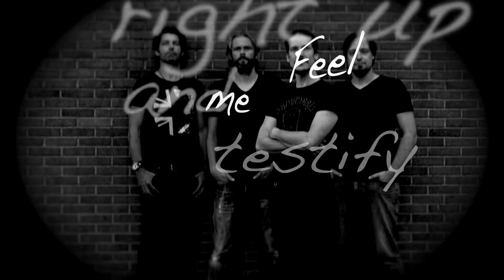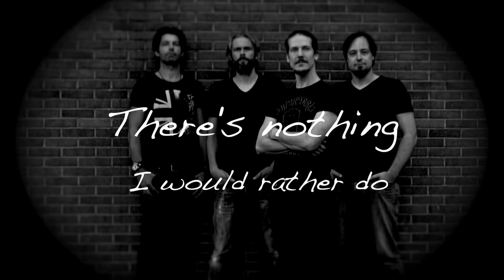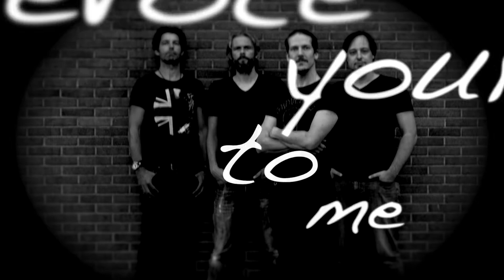Breakpoint nine - Desire (official lyric clip)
Breakpoint nine - Desire
Official lyric clip

From EP "NO" (released september 2018)

(c)2018 breakpoint nine

Welcome to my holy hall
Where you obey your masters call
I rule your mind, I am divine
So step right up and testify

Feel me rushing through your veins
When I start to pull your reigns
Down is you, above is me
Let’s play sin and heresy (yeah)

Oooh, Oh yeaah, Devote yourself to me
Down for me, you’re beautiful on your knees

Come and meet your dark desire
And let me put your soul on fire
There’s I would rather do,
Then make you feel my strength in you
I am addiction, worshipped salvation
I’m your incarnated temptation